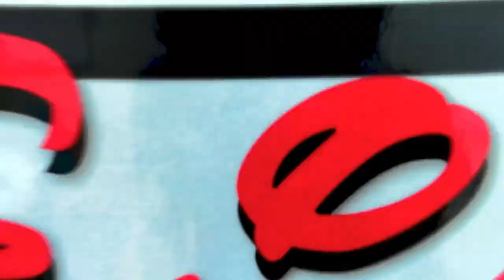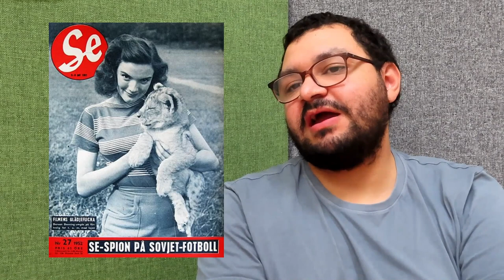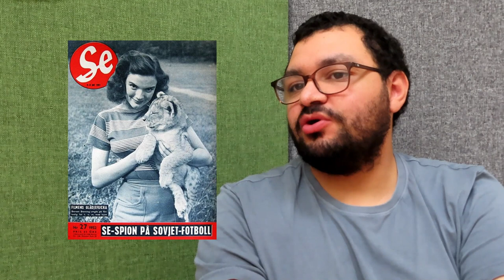Elias recenserar: Den Lilla Sjöjungfrun (1989)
Svenska röster;
- Sissel Kyrkjebø: Ariel
- Jörgen Düberg: Prins Erik
- Samuel Elers-Svensson: Blunder
- Per Myrberg: Sebastian
- Per Eggers: Måsart
- Åke Lindström: Kung Triton
- Eva-Britt Strandberg: Ursula
- Rolf Skoglund: Kroken & Snoken
- Claes Thelander: Grimsby
- Sissela Kyle: Carlotta
- Hans Josefsson: Kocken Louis
- Charlie Elvegård: Sjöhästen Harold
- Lena Ericsson, Åsa Bjerkerot & Maria Weisby: Ariels systrar
- Maria Weisby: Vanessa (Ursulas förklädnad) vid tal (vid sång: Sissel Kyrkjebø)
- Nils Eklund: Prästen
- Doreen Denning: Tvätterskan
- Jan Sjödin & Göthe Grefbo: Sjömän
m.fl.

Kör;
- Lilling Palmeklint
- Erika Essen-Möller
- Agneta Ohlsson-Lundblad
- Lars Risberg
- Caj Högberg
- Lasse Westman

Regi: Doreen Denning
Producent: Mari-Anne Barrefelt
Översättning: Doreen Denning
Sångtexter: Ingela "Pling" Forsman
Musikalisk ledning: Ingela "Pling" Forsman
Tekniker: Mari-Anne Barrefelt, Claes Sjöberg, Sven Fahlén, Håkan Wollgård, Mikael Lechner, Jan-Erik Lundberg
Inspelningsstudio: Sonet Studio AB, Bromma i Stockholm, februari-augusti 1990
Svensk version producerad av: Barrefelt Produktion AB

Musikalisk ledning = Sissel Kyrkjebø: Helge Lindeman
Sissel Kyrkjebøs repliker och sånger inspelade hos: Nordisk FilmStudio A/S, Oslo i Norge
Produktionsansvarig: Håvard Grype
Tekniker: Pål Gengenbach, Fredrik Hestvold, Jan Lundvik

Filmen hade amerikansk urpremiär på bio 17 november 1989.

Filmen hade Sverigepremiär på bio 30 november 1990.

"Elias Recenserar" är en serie från Pildammen DV. Pildammen DV är en daglig verksamhet enligt LSS i Malmö Stad. Vi arbetar med individanpassad media- och kulturinriktning